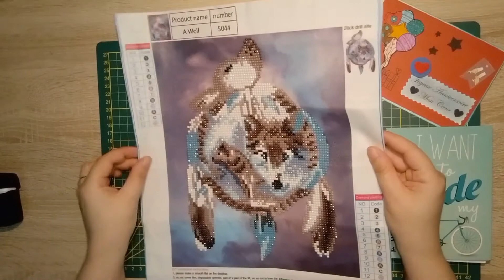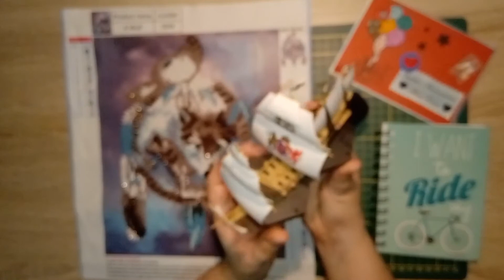Présentation de Colombe créative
Bonjour à tous, j'espère que vous allez bien. Sur cette chaîne vous allez découvrir plusieurs loisirs créatifs comme le scrapbooking, tout ce qui est planner, le diamant painting, la couture et le modélisme.

Matériels:

Caméra: Nokia 5.1
Trépied: ISY Trépied avec support pour smartphones (IPT-1250)